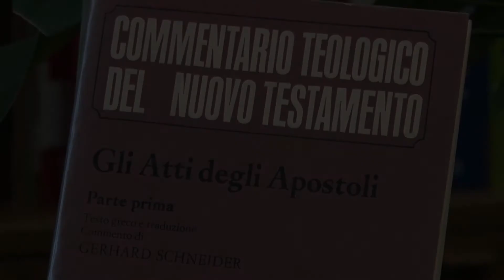Conosciamo la Bibbia - Atti degli Apostoli - Il caso significativo del centurione Cornelio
Nuovo appuntamento dedicato agli Atti degli Apostoli della rubrica Conosciamo la Bibbia a cura di don Claudio Doglio.